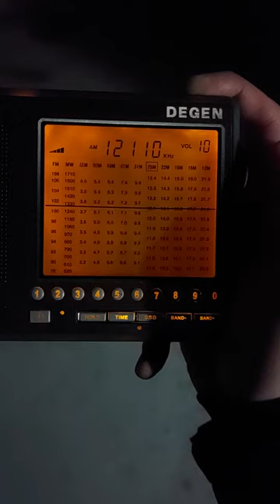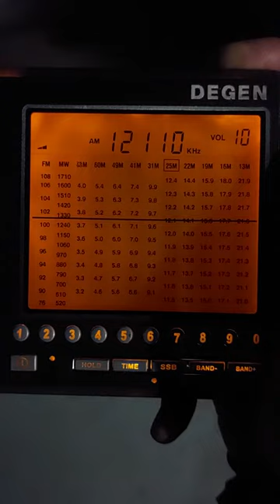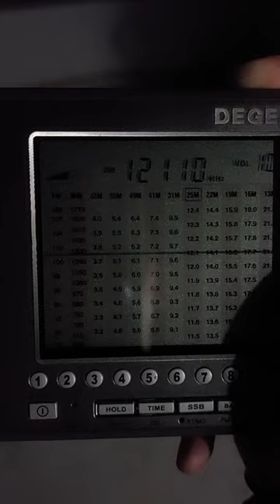20230219 12110kHz Mashaal Radio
KST 2023/02/19 21:17 / UTC 12:17
Mashaal Radio
12110kHz

Transmitter Location: Kuwait
Receiver: Degen DE1103
Antenna: 1103's Antenna
Power: 250 kW
Distance: 7215 km
Language: Pashto